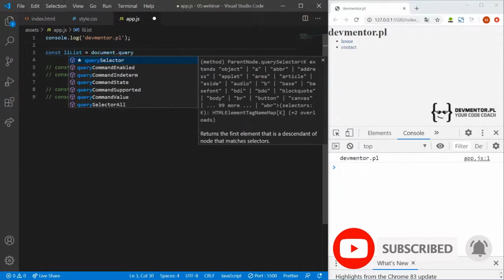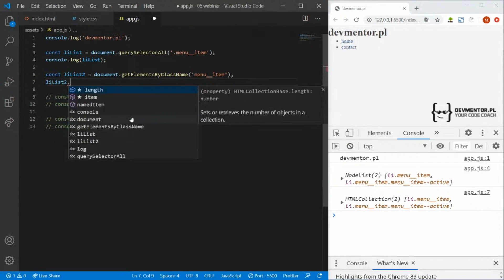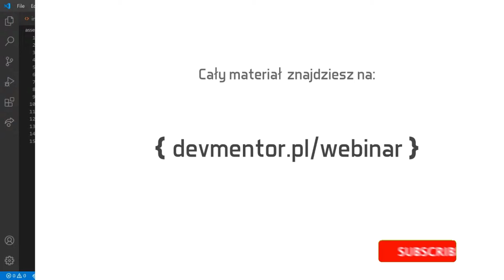Wyszukiwanie wielu elementów (querySelectorAll, getElementsBy...) - DOM w JavaScript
👉 Chcesz się dowiedzieć jak wyszukać w DOM elementy przy pomocy querySelectorAll, getElementsByClassName czy getElementByTagName  w JavaScript?  ✅ Tutaj uzyskasz odpowiedź!